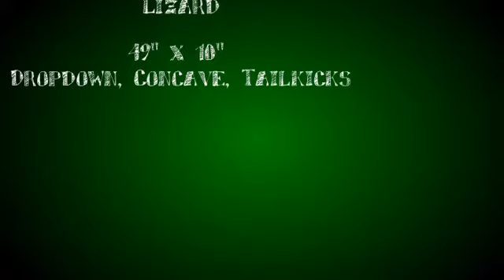Sumava Longboards - Lizard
49" x 10"
Concave, Drop Down, Tailkicks